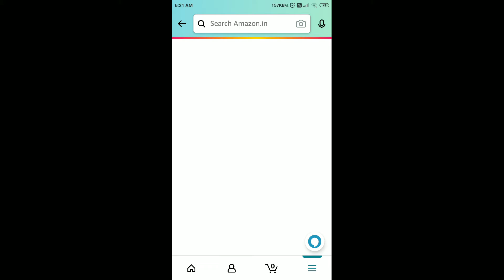Amazon T20 Cricket Fever Guess And Win Quiz Answers Today | 30 September 2021 | Daily QuizTime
Amazon Quiz
30 Sep Amazon Quiz Answers
30 Sep Amazon Quiz
30 Sep 2021
Quiz time